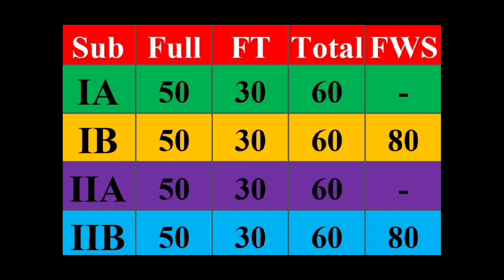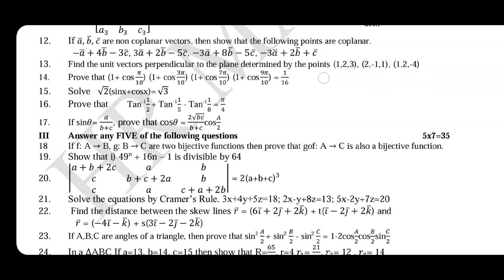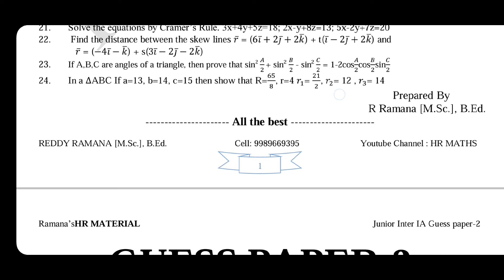IA Guess Paper-1|Score 75/75 in MATHS 1A and 1B|IPE Exam 2024|How To Get 75/75 In IPE Maths Exam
🌐What's App🌐
👉 HR Maths for All :